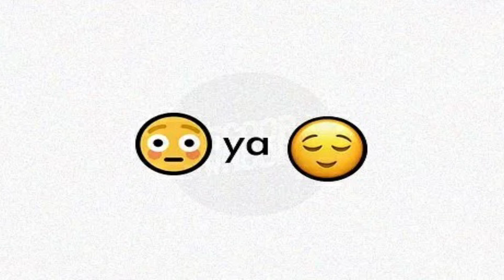Guess the Bollywood Song...! CHALLENGE#01.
This video takes you to a fun ride. Guessing games are such fun. Come join us for the fun activity and guess the song yourself.